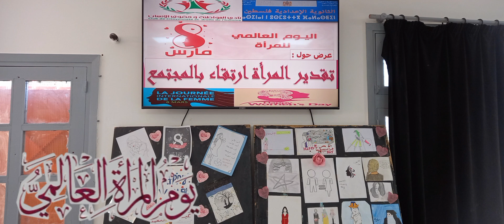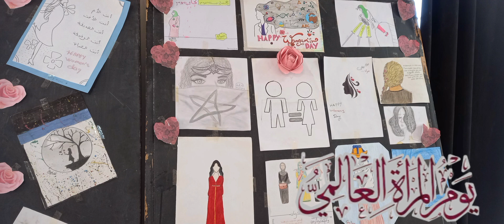نشاط حول اليوم العالمي للمرأة مارس2023